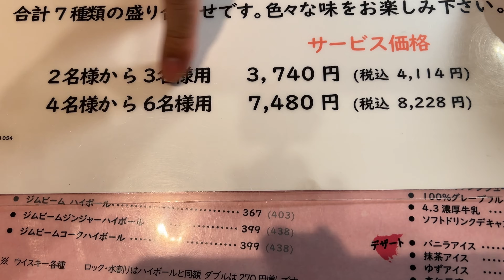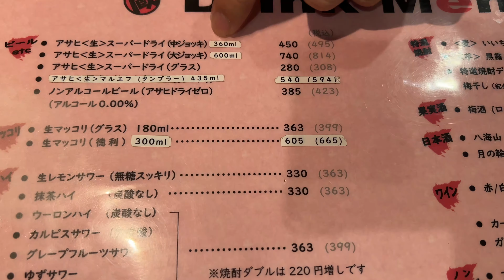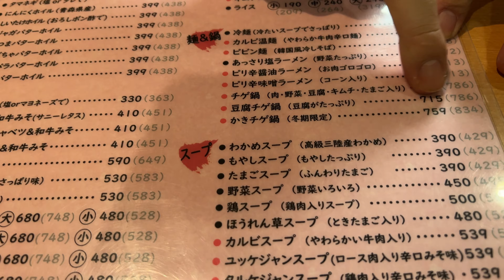【焼肉百名店】焼肉問屋 牛蔵【コスパ最強】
東京は練馬区にある【焼肉問屋 牛蔵】
黒毛和牛A5ランクのお肉が激安価格で楽しめる
コスパ最強で予約困難な超人気店として都内、いや全国でも有名な焼肉店。
元焼肉店店員で20年以上牛蔵に通っている俺が独断で厳選した超おすすめ絶品メニューをご紹介します！
もちろん紹介できなかったメニューも山ほどあります。
ぜひ、牛蔵に足を運んで『最高の焼肉』を楽しんでみてください！

【焼肉問屋 牛蔵】
〒176-0021 東京都練馬区貫井３丁目１０−２
西武池袋線 富士見台駅 徒歩1分